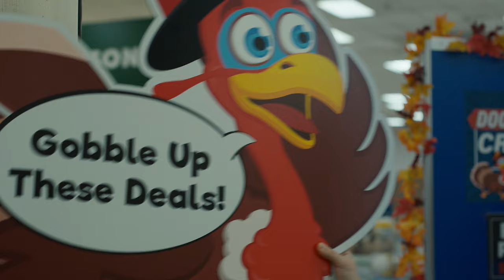Vinerea Neagră (Thanksgiving) - Teaser Trailer - subtitrat - 2023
Premiera în România: 1 DECEMBRIE 2023

Regia: Eli Roth

Scenariul: Jeff Rendell, Eli Roth

Producători: Gary Barber, Roger Birnbaum, Greg Denny, Kate Harrison Karman, Peter Oillataguerre, Jeff Rendell, Eli Roth, Chris Stone

Staruri: Rick Hoffman, Gina Gershon, Milo Manheim, Addison Rae, Karen Cliche, Nell Verlaque, Tim Dillon, Chris Sandiford, Shailyn Griffin

O producție: Cream Productions, Ethereal Visage Productions, Spyglass Media Group, TriStar Pictures

Distribuție:
Rick Hoffman
Gina Gershon
Milo Manheim
Addison Rae
Karen Cliche
Nell Verlaque
Tim Dillon
Chris Sandiford
Shailyn Griffin
Jenna Warren
Mika Amonsen
Tomaso Sanelli
Jalen Thomas Brooks
Jeff Teravainen
Jordan Poole
Russell Yuen
Dorian Giordano
Amanda Barker
Joseph Claude Dubois
Frank J. Zupancic
James Goldman
Gabriel Davenport
Joe Delfin
Hannah Storey
Piret Jõgeda
Charlie Storey
Beatrice Trang